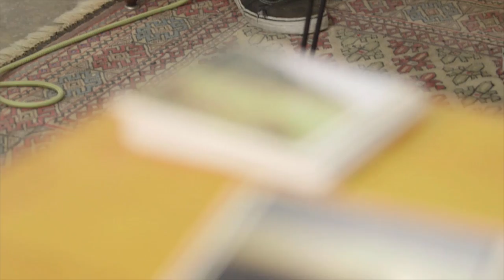ULONA HOOMAN WITH LOLA JAMES HARPER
ULONA HOOMAN FIRST INTERVIEW AND LIVE RECORDING OF "DON'T BE" AND "HAPPY" IN LOLA JAMES HARPER STUDIOS